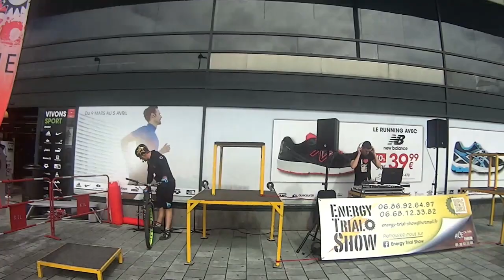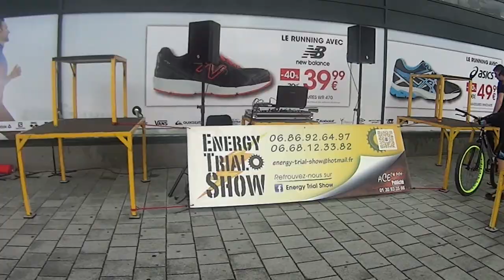Energy Trial Show - Go Sport Orgeval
Watch this vid in HD (720P)

Musique par Tony Anderson - Digital sleigh Ride
Ma caméra : Sony Action Cam HDR-AS30v HD wifi - gps